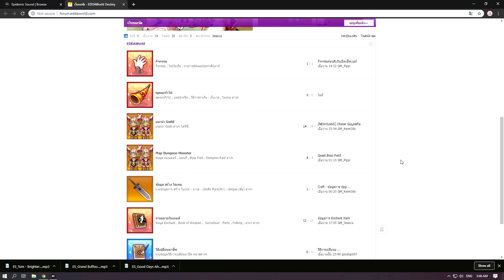วิธีเล่นเบื้องต้นกับเกม Legend Of Edda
♥ เปิดให้บริการพร้อมกันวันที่ 1 มิ.ย. 62 ♥

เกม MMORPG สุดแบ๊วแห่งปี กับ Legend Of Edda : Destiny World
สายแบ๊วและสายลงวอร์ต้องไม่พลาด ยิ่งลงวอยิ่งได้ เพราะเรามี NPC แลกของเยอะแยะมากมาก
ถูกใจสายลงวอแน่นอน ห้ามพลาด !!!

พร้อมลงทะเบียนแล้วที่

เกมสุดแบ๊วที่มีกิจกรรมบ่อย พร้อมทีมงานที่คอยดูแลเซิฟเวอร์และคอยตอบคำถามผู้เล่น และของแจกฟรีๆตั้งแต่สมัครไอดี
(รับชุด rare lv.30 กับ ปีกฟรี ยาฟรีและอื่นๆอีกมากมาย)

สามารถติดตามข่าวสารและการอัพเดทได้ที่